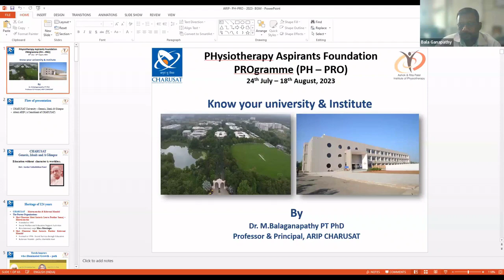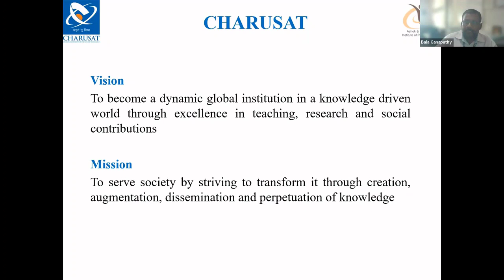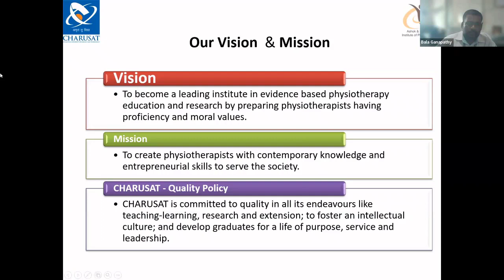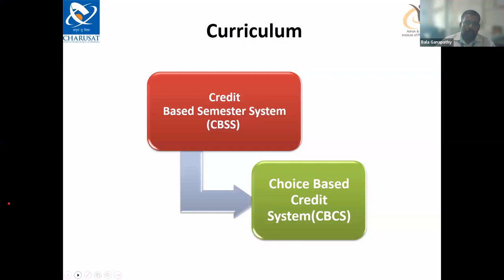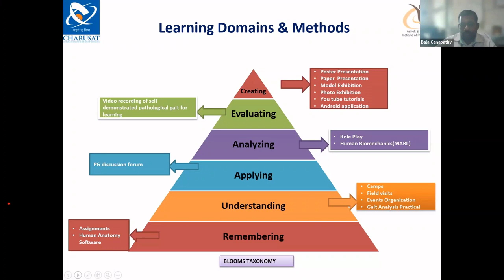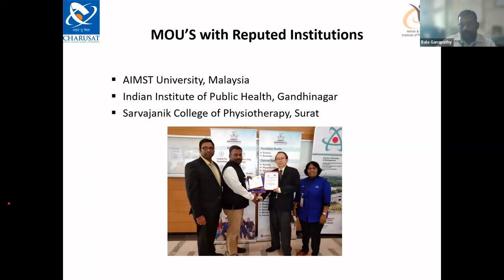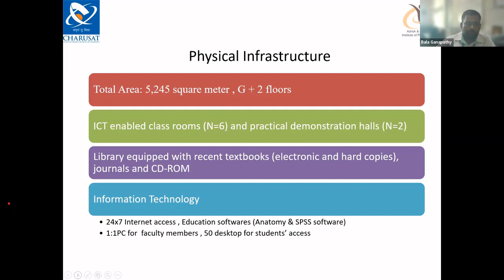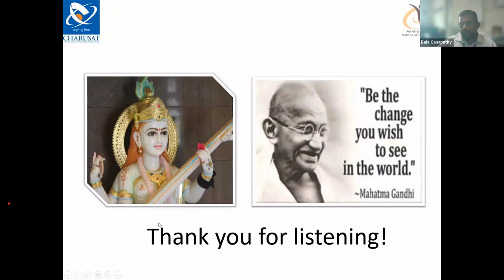PHysiotherapy Aspirants Foundation PROgramme (PH – PRO)- ARIP CHARUSAT-2023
ARIP CHARUSAT  - PH PRO  -  Day 1  Dr M.Balaganapathy on 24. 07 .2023